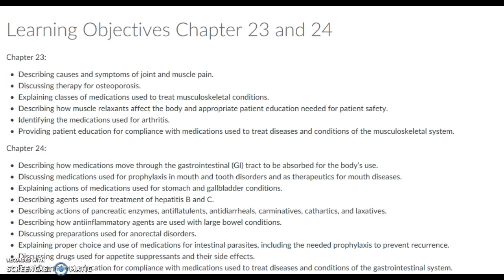ALH 3 Summing It Up Module 10